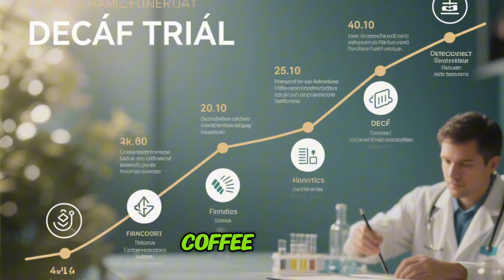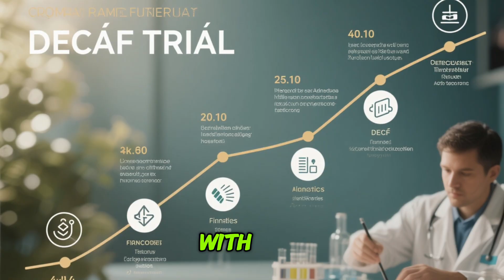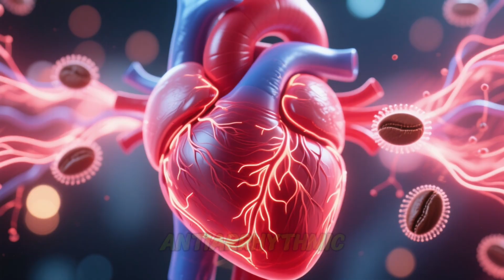Doctors Were Wrong? One Daily Coffee May PROTECT Your Heart Rhythm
Can your morning coffee actually help protect you from irregular heartbeats? A brand-new randomized trial suggests that one cup of caffeinated coffee per day may be safe for many people with atrial fibrillation and may even lower the risk of the rhythm coming back.
In this video, we break down the science in clear, simple language. You will learn what atrial fibrillation is, why doctors used to be afraid of caffeine, and what this new clinical trial discovered when older adults either avoided coffee completely or drank at least one cup every day.
We will look at:
How many people had a recurrence of atrial fibrillation in each group
Why coffee might have a protective effect on the heart
Who should still be careful with caffeine
How to talk with your cardiologist about safe coffee habits
If you or a loved one lives with atrial fibrillation, this is not a green light to drink unlimited coffee or energy drinks. However, it is encouraging evidence that, for many patients with treated and monitored atrial fibrillation, a modest daily cup of coffee can be part of a heart-smart routine.

Welcome to Timeless Wisdom – Your trusted companion for healthier, happier senior living.
If you're 60+ and looking for practical, science-backed advice to boost your health, energy, and overall quality of life – you’ve come to the right place.
At Timeless Wisdom, we explore topics that matter most in your golden years:
– Natural ways to improve memory and brain health
– Nutrition tips tailored for aging bodies
– Gentle exercises for strength, balance, and flexibility
– Sleep, stress, and emotional well-being
– And inspiring habits to stay vibrant, purposeful, and joyful
Our mission is simple: to empower older adults with timeless knowledge to live fully – every single day.
Because every age is the right age to thrive.